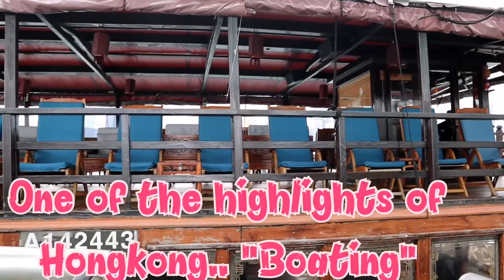Roquenatics Hongkong behind the scenes!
Photoshoot for a cause sa pangunguna ng mga Roquenatics Hongkong.. Layuning makatulong sa mga kapwa nangangailangan sa pamamagitan ng mga pitik ng bawat camera...

Salamat sa mga nakisama:
👉Photographers
👉Models
👉Wardrobes
👉Foodies
👉Sa lahat mg tumulong at dumalo